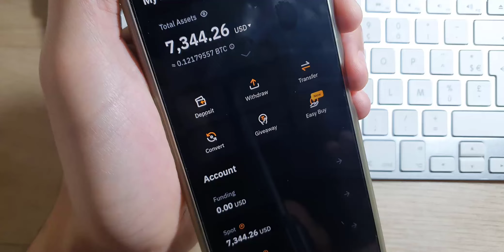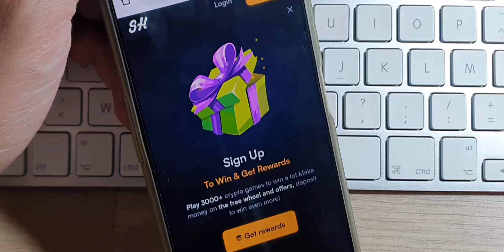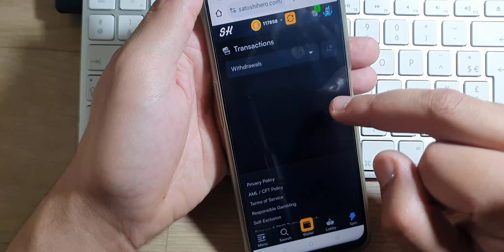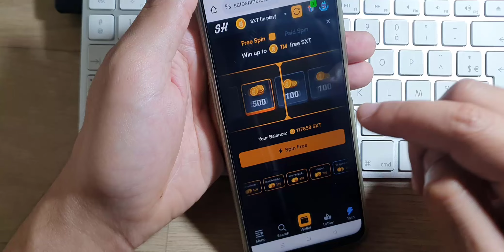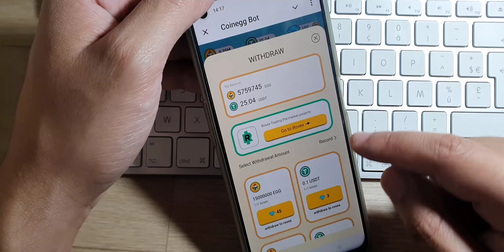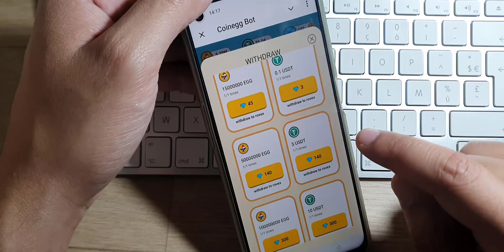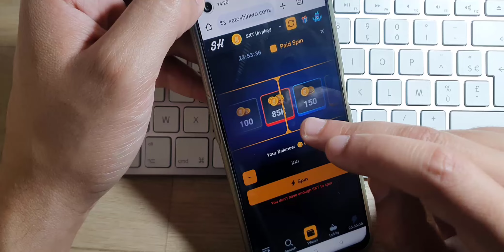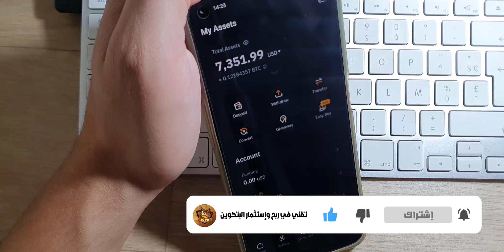والله بدون راس المال💰إثبات ربح (700$+ دولار) اربح مجانا 10$ إلى 30$ يوميا🔥الربح من الانترنيت 2024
بدون رأس المال إثبات ربح (700$+ دولار) موقع أسطوري🔥الربح من الانترنيت بدون راس المال 2024

ربح المال من الانترنت make money
ربح المال من الانترنت bitcoin
ربح المال من الانترنت earn money
ربح المال عبر الانترنت usdt
ربح المال عن طريق الانترنت payeer
ربح المال من الانترنت youtube
ربح مال من الانترنت مصر
طريقة ربح المال من الانترنت 2024